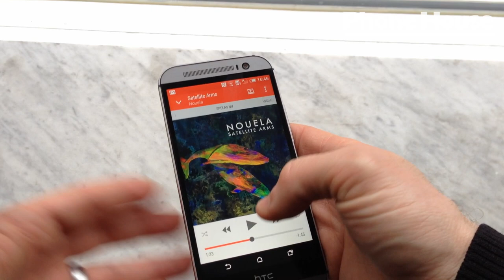HTC One (M8) Boomsound för otroligt ljud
HTC One (M8) har grymma Boomsound-stereohögtalare på framsidan. Läs mer på